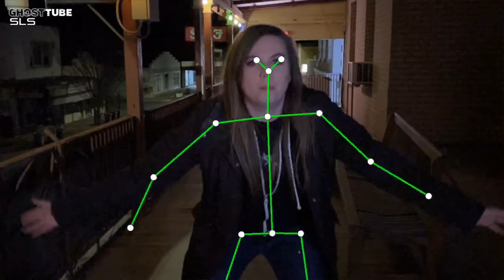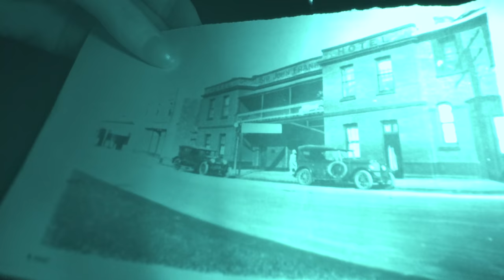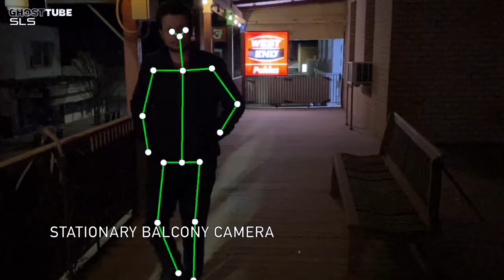Alone in the CREEPIEST HAUNTED Hotel! Sir John Franklin Hotel GHOSTS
In this episode, we stay overnight at the haunted Sir John Franklin Hotel in Kapunda, South Australia. We look for the haunted hotel's ghosts and record some interesting evidence.

Roy Basmajy
John Love
JT